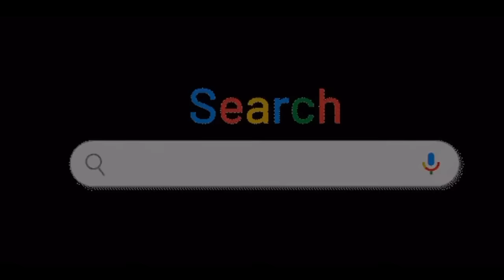Terungkap‼️Al Nassr Ngeprank Inter🔹Barella Legenda Inter🔹Frattesi Pending Pengganti Onana ✅🔵⚫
Track Name*.

Sumber Berita: Calciomercato La Gazzetta Dello Sport, FCInternews,FcInter1908.it

Pembahasan Berita Inter Milan Hari Ini :

-Giovanni Carnevali memberikan update tentang saga transfer Davide Frattesi

-Inter Milan dikabarkan tengah memantau situasi kiper milik Atalanta, Marco Carnesecchi sebagai pengganti Onana

-Al-Nassr kembali meningkatkan tawaran mereka ke Inter Milan untuk kesepakatan transfer Marcelo Brozovic

-Nicolò Barella telah memutuskan untuk menolak semua tawaran Yang Masuk.